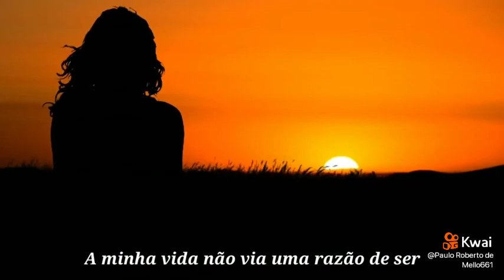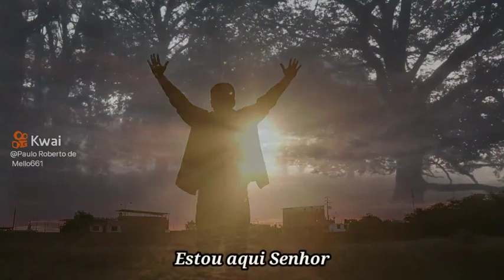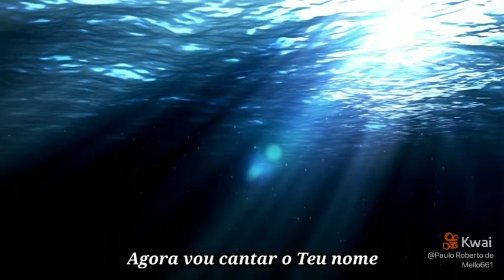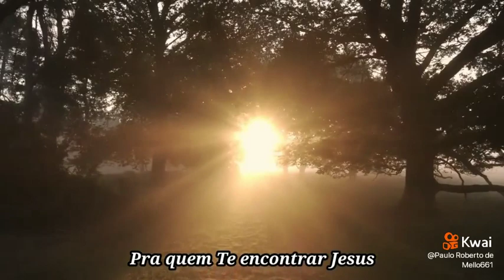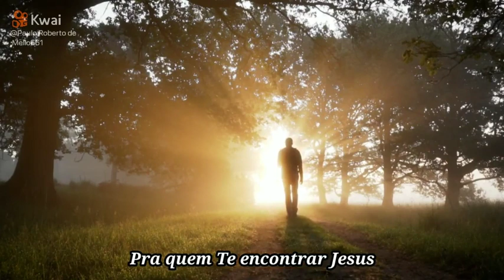" TE AMO JESUS!"